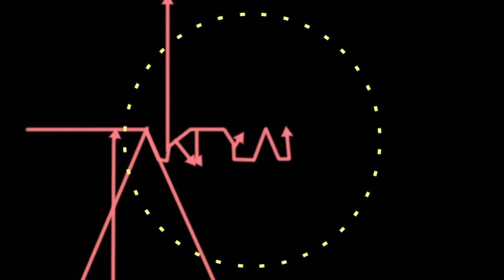【Naruto × Boruto 忍者 TRIBES】 Chrome Browser Gameplay #68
忍者＝Ninja

よかったらいいねも押してね(*´з`)

The 68th video.
68回目の動画。
ヾ(＠⌒ー⌒＠)ノ